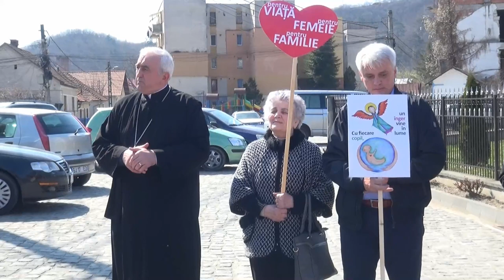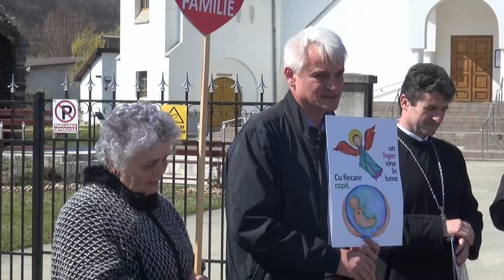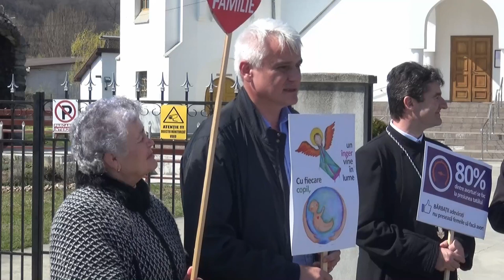MARSUL PENTRU VIATA, SIMLEU SILVANIEI, 2019